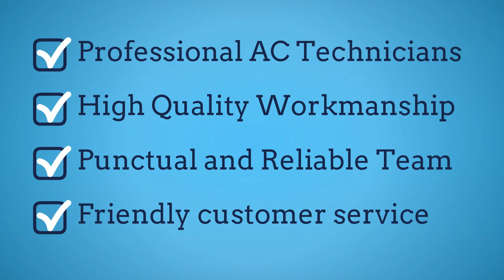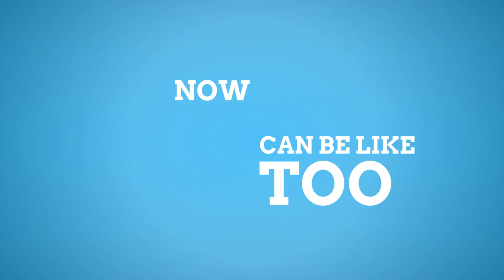Air Conditioning Brisbane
All Cool Industries are the Brisbane air conditioning specialists. We design, supply and install ducted air conditioning systems and split-system air conditioners for residential and commercial properties in Brisbane. All Cool Industries have been in the Brisbane air conditioning industry for many years and have an excellent reputation for providing amazing services and great value for money. Get in touch with the friendly team at All Cool Industries in Brisbane North today!

Address:
1/220 Mount Glorious Rd, Samford Valley QLD 4520, Australia

Plus Code:
JVH9+45 Samford Valley, Queensland, Australia